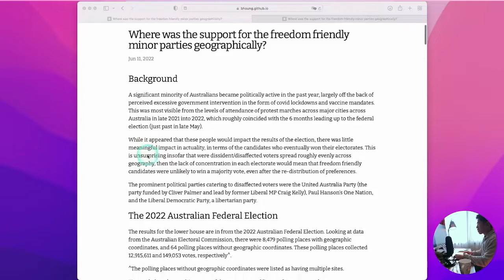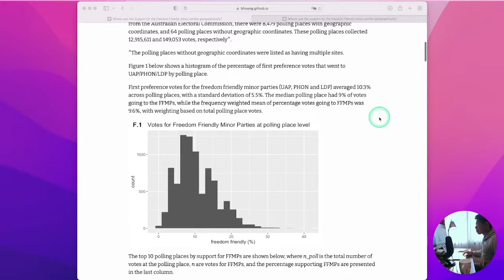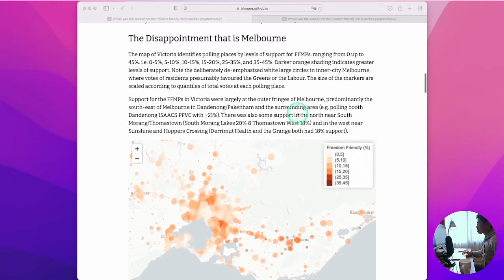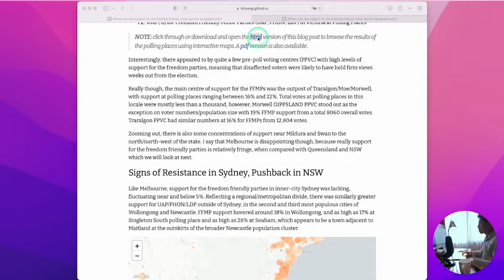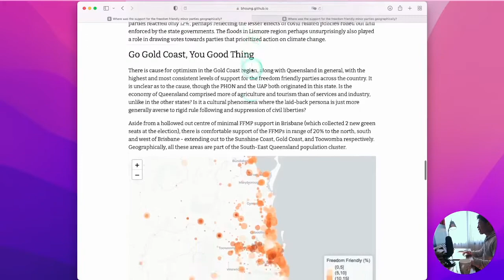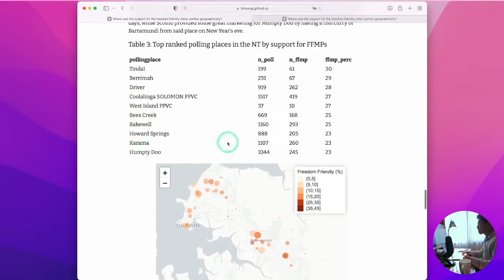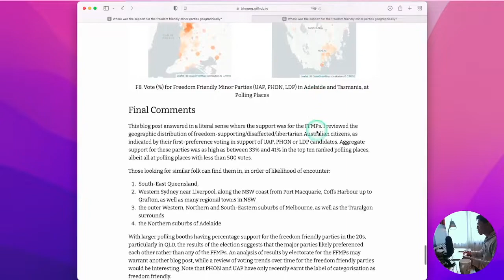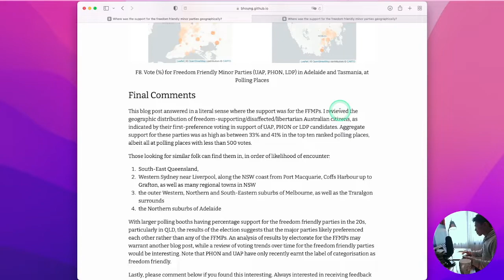2022 Australia Federal Election: where was the support for the freedom friendly minor parties?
I analysed the results from the 2022 Australian federal election to see where the support was for UAP, PHON and LDP (the freedom friendly minor parties) at the polling place level.